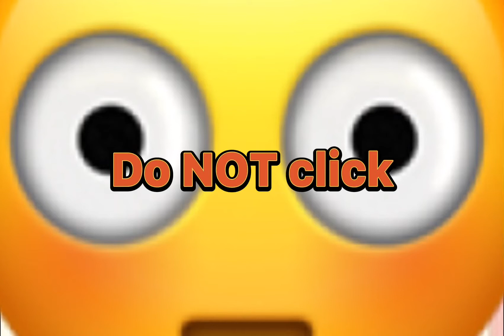16 January 2022